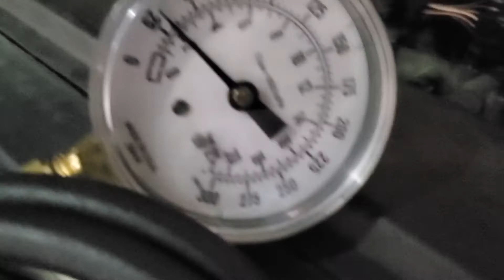1grfe sound knock tick tap noise lifter cam tappet bearing fj Tacoma